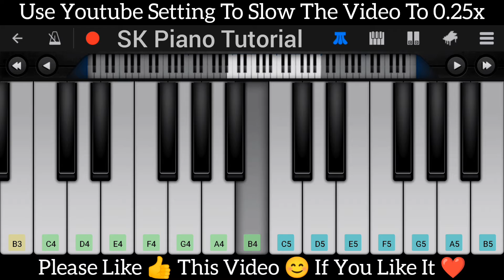In Dino - Life In A Metro | 𝗣𝗘𝗥𝗙𝗘𝗖𝗧 𝗣𝗜𝗔𝗡𝗢 𝗧𝗨𝗧𝗢𝗥𝗜𝗔𝗟 𝗯𝘆 𝗦𝗞